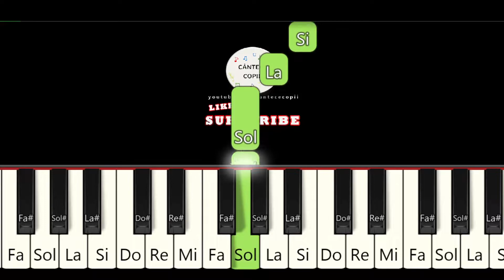DRAG MI-E JOCUL ROMANESC dar nu stiu CUM SA-L PORNESC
In acest tutorial de pian vom invata cantecul Drag mi-e jocul romanesc
Versuri
Drag mi-e jocul romanesc
Dar nu stiu cum sa-l pornesc
Hei! Tra-la-la-la, la

Bine de nu l-oi porni
Eu rusine oi pati
Hei! Tra-la-la-la, la

Nu te uita la cojoc
Ci te uita cum mai joc
Hei! Tra-la-la-la, la